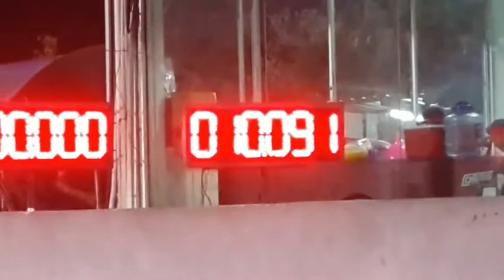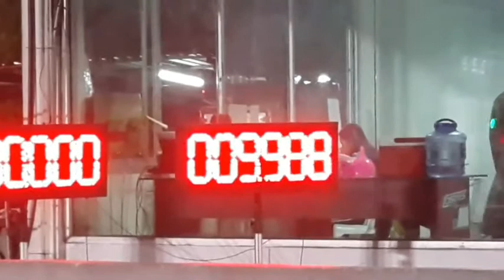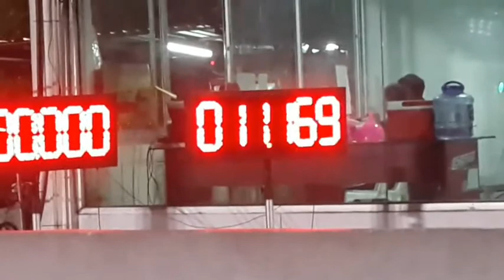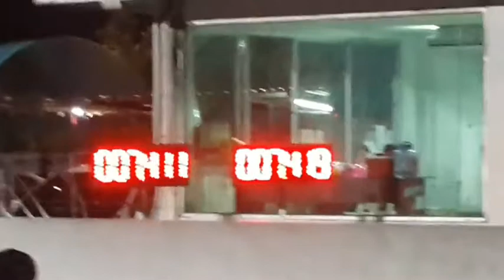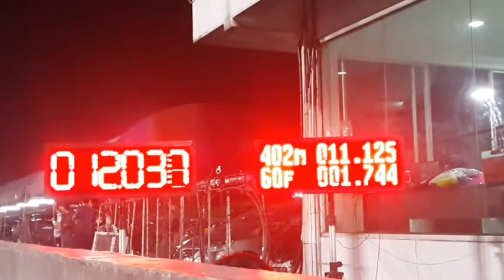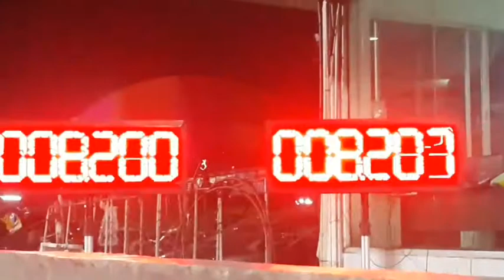Super sport moge 650cc Thailand